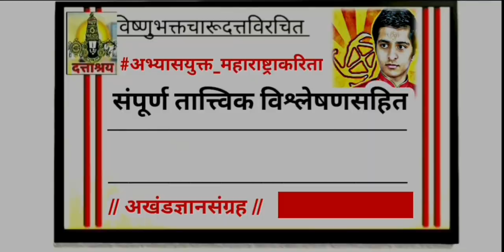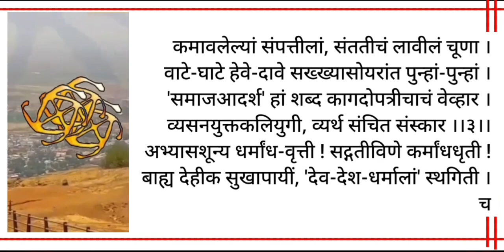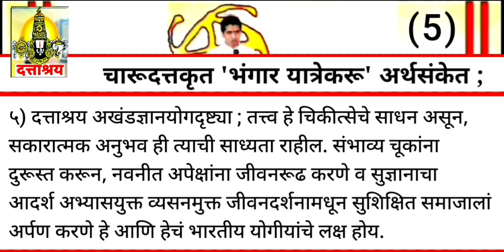EPISODE 683 | संपूर्ण विश्लेषण व्यापक स्पष्टीकरण | श्रीविष्णुभक्त चारूदत्त | महेश थोरात, D.TV News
Epi 682 -  अभंगगाथा : संपूर्ण विश्लेषण दत्ताश्रय दर्शन - विशेष भाग | D.TV News

• आमचे ब्रीद  -

तथा

// Indian Yogi Charudatta Research Based //